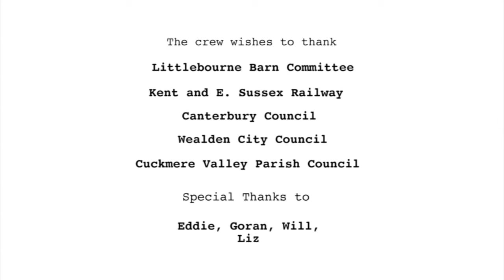Oestre (2010)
Oestre

Directed by Liam O'Gallachoir
Cinematographer Michael Richardson
Sound Recordist Harry Turner
Produced by Marc Salmon
Co-Producer Michael Richardson
Post Production Harry Turner